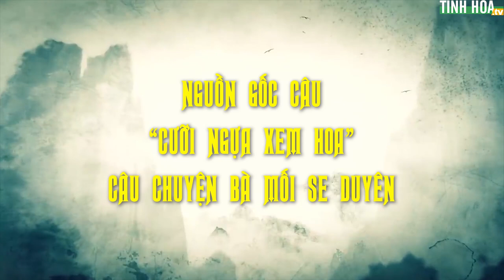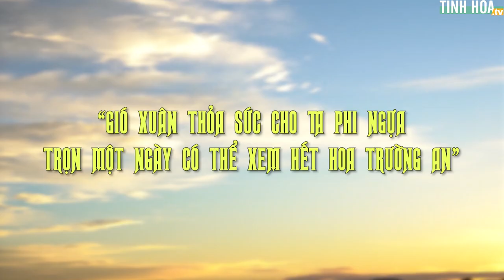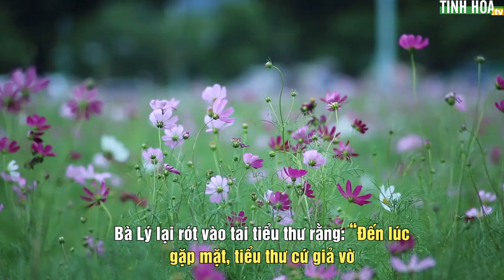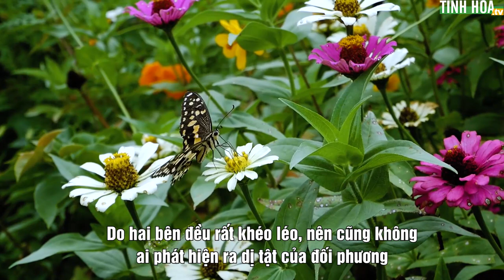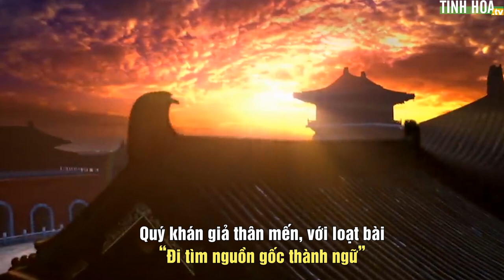Nguồn gốc câu “Cưỡi ngựa xem hoa”: Chuyện bà mối se duyên | Tinh Hoa TV